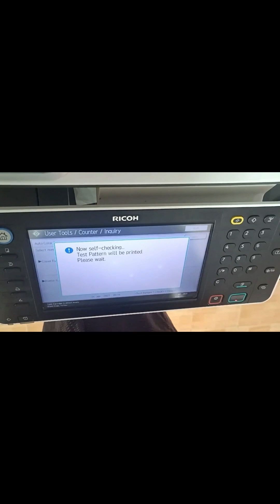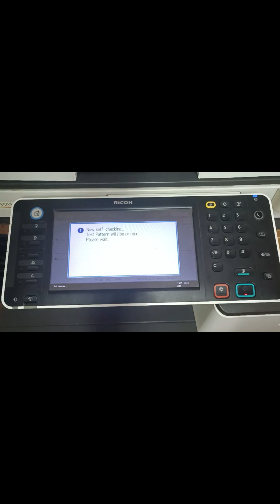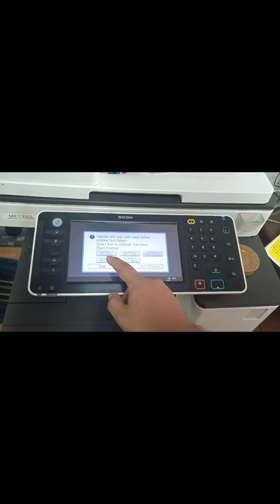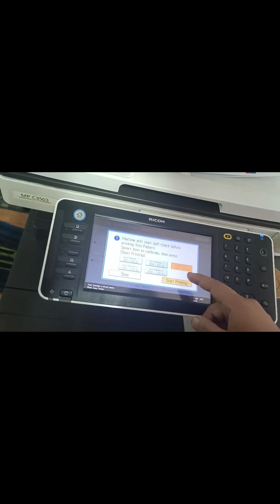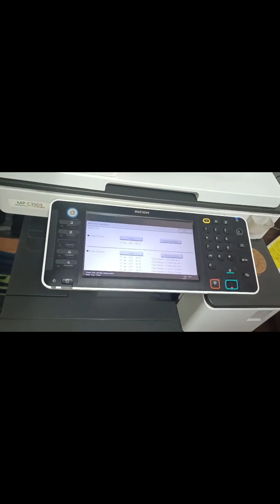Ricoh mpc 3503 Colour adject